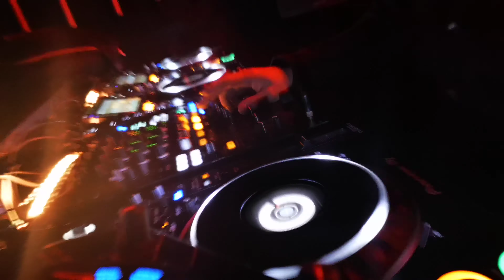OPENING PARTY @BLACK LEATHER MUSIC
Techno party